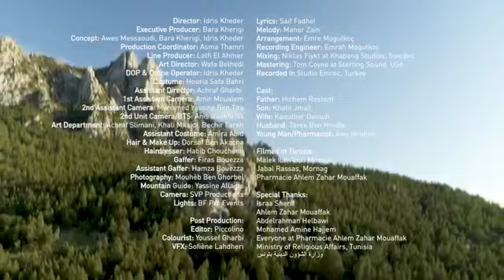Ilahi Arabe me titra Shqip. Maher Zain